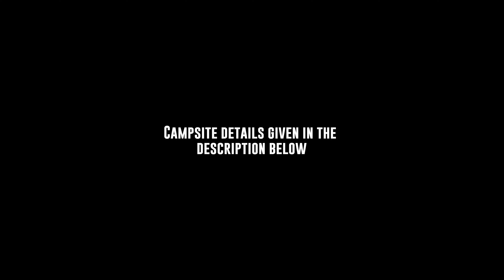Kolukkumalai Vlog - Surreal Views | Sunrise Point | Tent Stay | Highest Tea Plantation | NWT Vlogs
Credits:
Phone Clips by ARAVINDHAN

A complete guide to visit Kolukkumalai Camping and Tigerr Sunrise view point. This video will give you a clear idea for travelers, bike riders, and adventure freaks who are planning to visit and trek
Kolukkumalai and night tent camp at Kolukkumalai.

We explored Kolukkumalai and the campsite with a stunning view. We enjoyed the famous Tiger rock viewpoint. The main attraction was the sunrise viewpoint of Kolukkumalai.

Kolukkumalai is a small village/hamlet in Bodinayakanur Taluk in the Theni district of the Indian state of Tamil Nadu. It is home to the highest tea plantations in the world with the tea grown here possessing a special flavor and freshness because of the high altitude. It is situated near Munnar.

Kolukkumalai is about 7,130 feet above sea level and lies some 32 kilometers from Munnar. The hilltop village is accessible only by jeep due to rugged and rain-drenched roads covering up to 17 km. It is about a one-and-a-half-hour journey from Munnar town. The exact location of Kolukkumalai is in the Theni district (Tamil Nadu). The approach road is via Suryanelli near Munnar in the Idukki district of Kerala.

Fact: Kolukkumalai is the 3rd highest tea plantation in the world.

Insta Page : DJ Travels ( for the whole trip )

Chennai to dindugul train - 360Rs
dindugul to theni bus - 100rs max
theni to suryaneli (camp)- x Rs (by Friday night: 9.40 train from central..
reach dindugul by morning 6am
dindugul to theni bus
reach theni by 8/9 am
theni to suryaneli by bus/car and reach camp before 2pm
information continued in the detailed iternary

trekking gets over sunday 12pm
then theni laye edha spots/falls mari irunda kulishtu..
eve veriko time otitu..
night bus from theni to chennai by 9pm
reach back to chennai - 6/7am